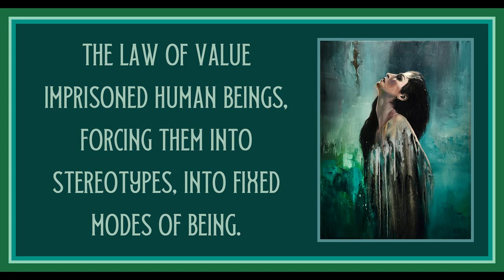The Wandering of Humanity by Jacques Camatte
"The disintegration of consciousness which can be seen in manifestations like the women's liberation movement, the gay liberation movement and anti-psychiatry (which are only possible after the work of Freud, Reich, and the feminist movement at the beginning of this century) is not part of the simultaneous emergence of revolutionary consciousness, but only reflects the end of bourgeois society based on value, on a fixed standard which affected all levels of human life. The disintegration began when the general equivalent conflicted with circulation. If the former general equivalent gave way, it was lost. The State had to force all subjects to respect a normalcy based on a standard which established the values of society. The law of value imprisoned human beings, forcing them into stereotypes, into fixed modes of being. The highest development of morality appeared in Kant's categorical imperative. By engulfing the general equivalent, by becoming its own representation, capital removed the prohibitions and rigid schemas. At that point human beings are fixed to its movement, which can take off from the normal or abnormal, moral or immoral human being.

The finite, limited human being, the individual of bourgeois society, is disappearing. People are passionately calling for the liberated human being, a being who is at once a social being and a Gemeinwesen. But at present it is capital that is recomposing man, giving him form and matter; communal being comes in the form of collective worker, individuality in the form of consumer of capital. Since capital is indefinite it allows the human being to have access to a state beyond the finite in an infinite becoming of appropriation which is never realized, renewing at every instant the illusion of total blossoming."

Art is by Gary Leonard.